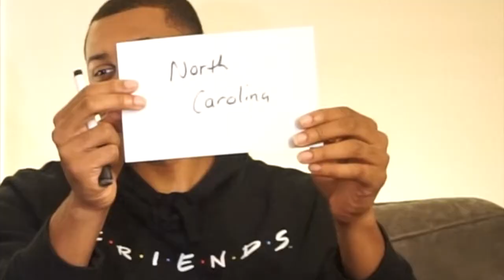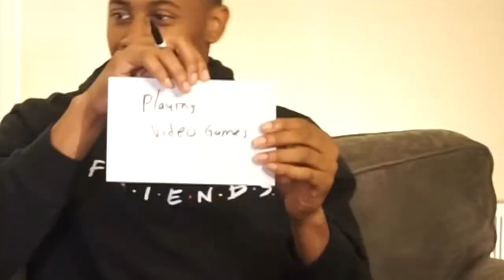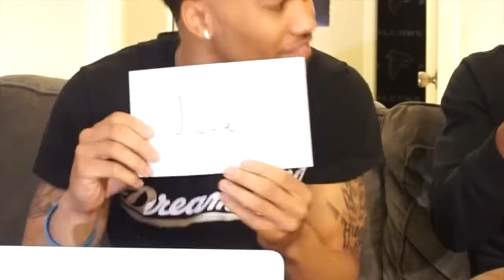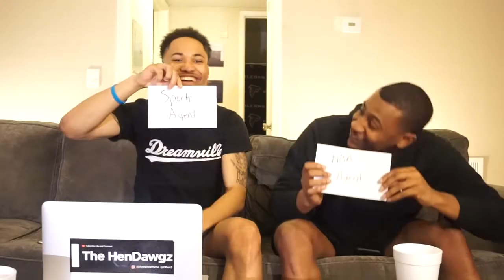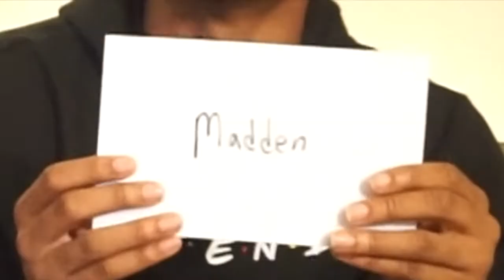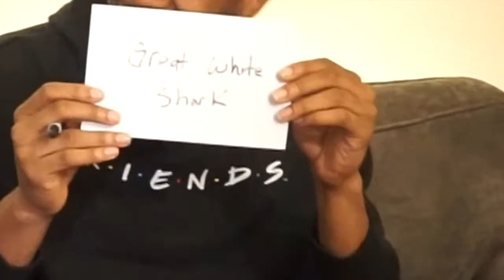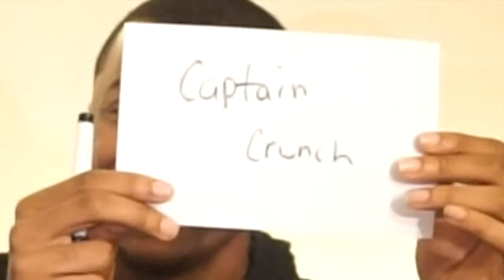How Well Do You Know Your Brother? (CHALLENGE) $100 Prize!! *HILARIOUS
How Well Do You Know Your Brother? $100 Prize!! *HILARIOUS